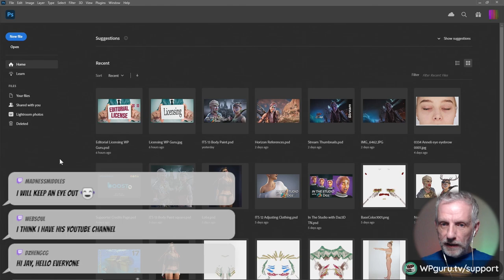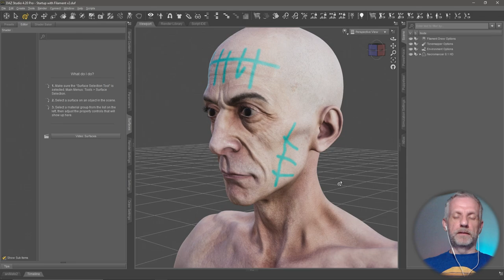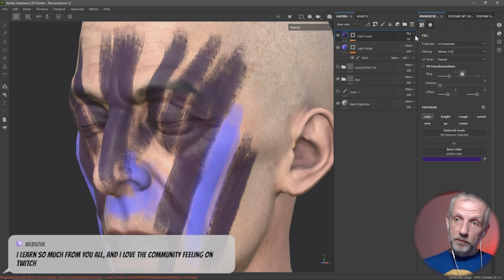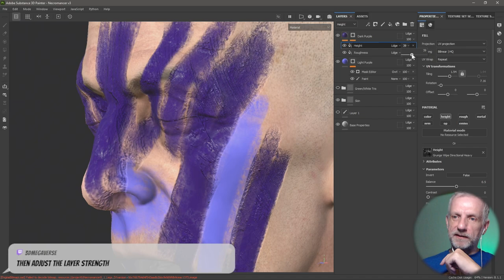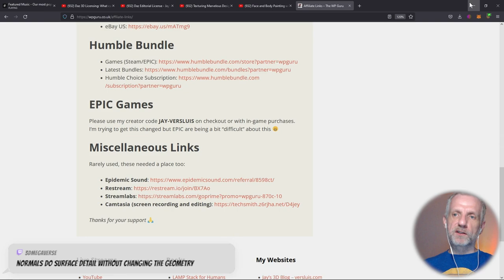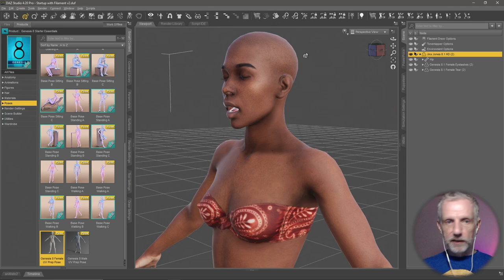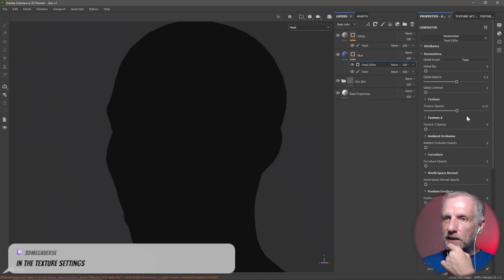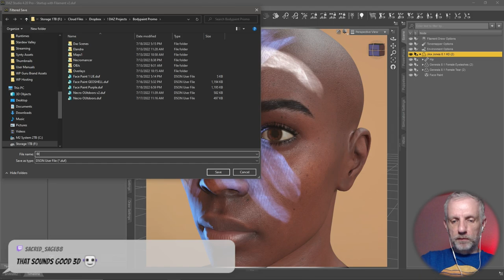Fun with Face Painting and Substance Painter - 3D Shenanigans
In this working session I'm creating a face paint geoshell inspired by one of the Horizon Forbidden West sets. I'm exploring the intricacies of the Mask Generator in Substance Painter, and John kindly helps me through this. By the end I've learnt a lot and my head was smoking 😁